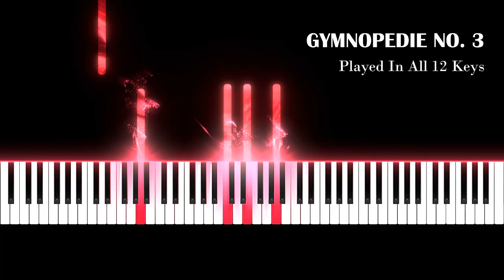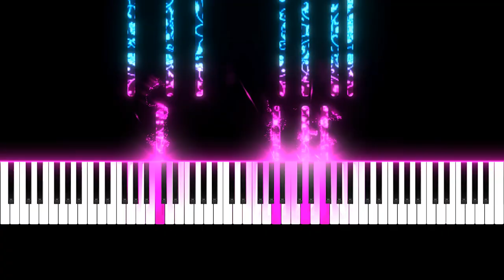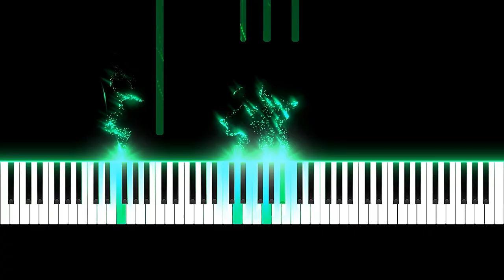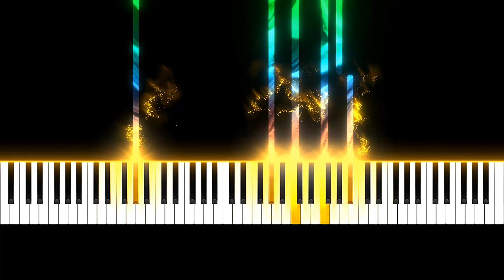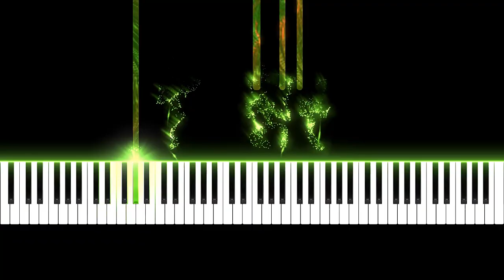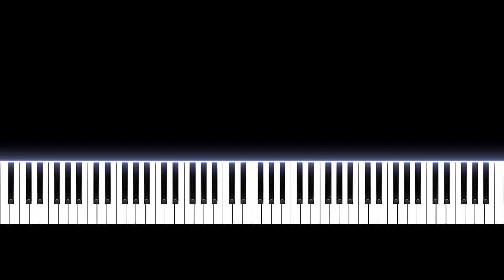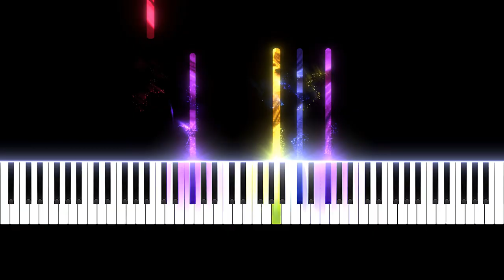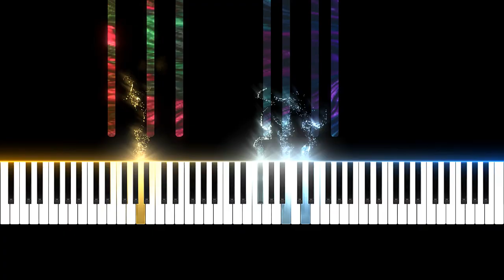How Different Does Gymnopédie No. 3 Feel in All 12 Minor Keys?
Welcome to a unique journey through Erik Satie’s hauntingly beautiful "Gymnopédie No. 3" — reimagined in all twelve minor keys. This isn’t just any piano piece; Gymnopédie No. 3 is often celebrated as one of Satie’s most mesmerizing works, with its tranquil, flowing melody and ethereal quality that feels like a gentle lullaby for the soul. If you’re a fan of classical piano, ambient piano music, or the delicate, emotive world of Satie's compositions, this is a rare treat designed to both relax and intrigue you.

For many, Gymnopédie No. 3 evokes a sense of calm and introspection, but what happens when we explore it in all twelve minor keys? This exploration allows us to experience Satie’s music in different emotional shades, as each key brings out subtle nuances, affecting the mood and feel of the piece in surprising ways. Moving through keys like D minor, G minor, and C# minor, this rendition highlights the versatility and timeless beauty of Satie’s Gymnopédies and demonstrates how one melody can convey a variety of emotions, depending on the tonal landscape.

If you’re curious about how minor keys can transform the mood of a piece, this rendition will offer a refreshing perspective. It’s fascinating to hear the contrast between darker keys like A minor or B minor and lighter, more delicate tones in keys like E minor or F# minor. For musicians, this may also serve as an inspiration to experiment with key modulation or explore compositions across various keys to see how subtle changes can completely alter a piece's emotional tone.

Gymnopédie No. 3, one of Satie’s most famous works, is often associated with a sense of serene melancholy — it’s simple yet deeply moving, a piece that has resonated with classical and modern piano audiences alike. Many piano enthusiasts and fans of classical piano music love this piece for its minimalist approach and emotional depth. Here, each key introduces a slightly different sound color, enhancing the piece’s reflective quality while allowing us to experience its melody anew.

For those who want to dive deeper into Satie’s world, listening to Gymnopédie No. 3 in all twelve minor keys might reveal new layers and meanings within the music. This rendition is a chance to appreciate Satie’s genius through fresh ears, as each key adds its own unique shade to the melody, deepening our appreciation for his work.

Whether you’re a longtime fan of Satie or new to his music, this video is crafted to transport you into a tranquil soundscape. Let yourself be immersed in this 12-key journey and explore the full spectrum of Satie’s Gymnopédie No. 3, a piece that remains timeless and evocative, no matter which key it’s played in.

So, sit back, relax, and let the sounds of Satie’s iconic composition wash over you in a way you've never heard before.

Each video is made with the goal of bringing new perspectives to the songs we love, and I’m grateful to have you here to experience it with me.

00:00 - A Minor (Original Key)
03:07 - D Minor
06:14 - G Minor
09:22 - C Minor
12:30 - F Minor
15:38 - Bb Minor
18:46 - Eb Minor
21:54 - G# Minor
25:04 - C# Minor
28:11 - F# Minor
31:20 - B Minor
34:27 - E Minor